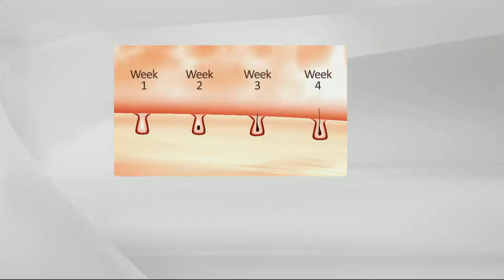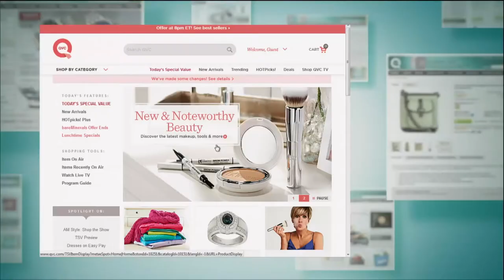Emjoi eRase 60-Disc 2-in-1 Epilator with Jacque Gonzales